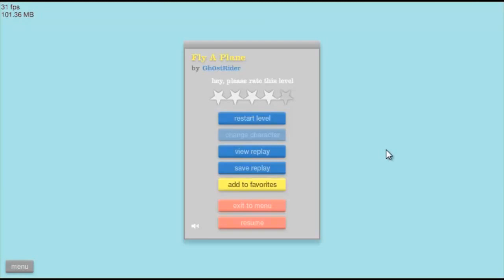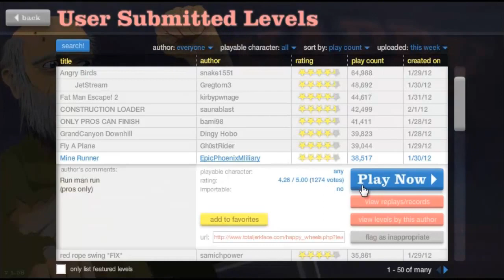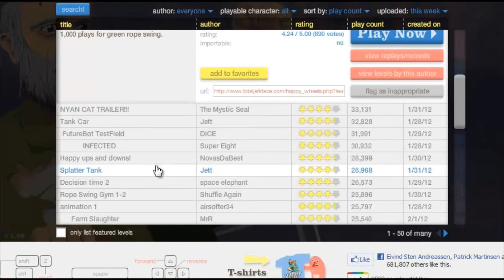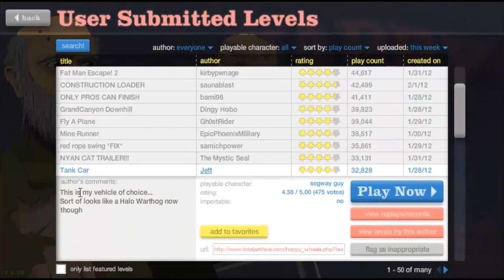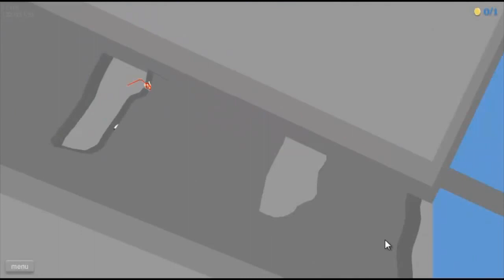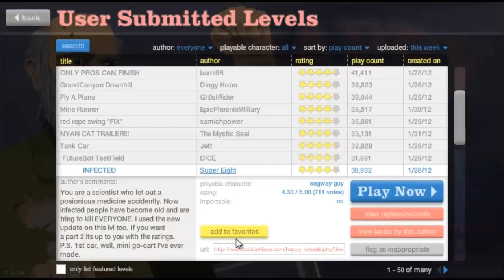HAPPY WHEELS w/Boris - Ep. 16 - Nyancat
Reupload of old episodes, stay ready for new episode!